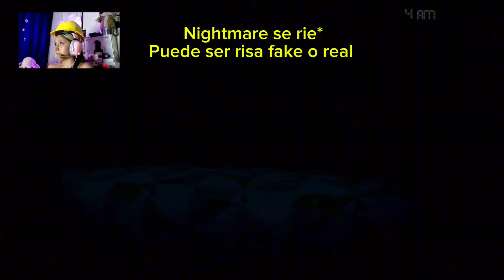PORFIIIIIN! LO LOGREEE! PASANDO NOCHE NIGHTMARE | FIVE NIGHTS AT FREDDYS 4 !